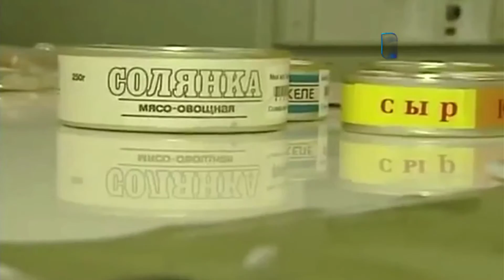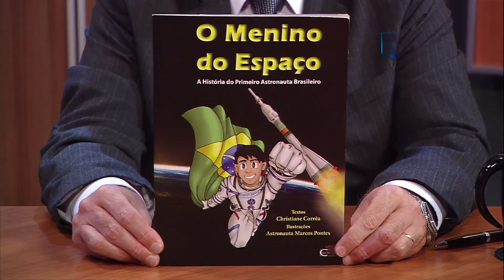Astronauta Marcos Pontes - A conquista do espaço.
Astronauta Marcos Pontes, falando sobre o tema: A conquista do espaço.